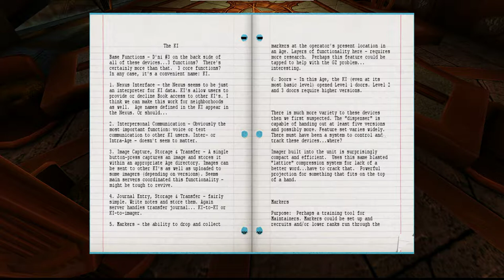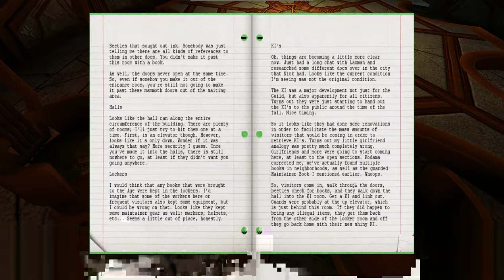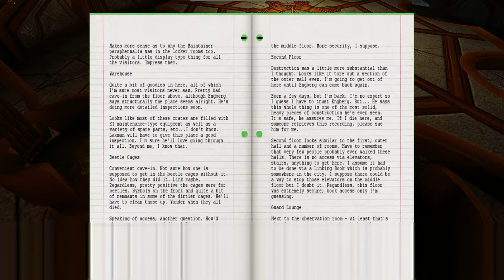Myst Online - Uru Live #05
So dann wollen wir mal das Age beenden. Über die Wahl der Position des Ausgangs sage ich mal nichts.